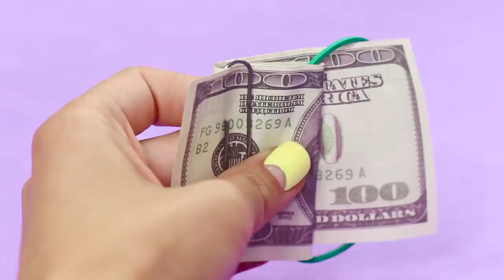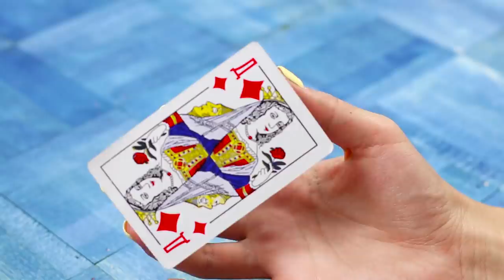18 фокусов и трюков, чтобы удивить друзей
Знаешь, как заставить летать пробку от бутылки, или превратить железные банки во что-то другое? Нет? Тогда скорее смотри нашу новую подборку фокусов и трюков!

Материалы и инструменты:
• банан
• нож
• веревка
• монеты
• карты
• скотч
• изолента
• малярный скотч
• ватман
• резиновый палец
• карты
• бутылка
• ручка
• колпачок
• крышка
• фломастер
• пробка
• леска
• черная ткань
• спичка
• ваза
• стакан
• бумага
• салфетки
• фоамиран
• ножницы
• скрепки
• купюра
• резинка
• жестяные банки Fanta
• формочки для кексов

Больше интересного на Трум Трум Селект:
Самые популярные видео:
Съедобная канцелярия! 16 смешных пранков над друзьями

Вопрос дня: какой трюк тебе больше всего понравился? Пиши в комментариях!